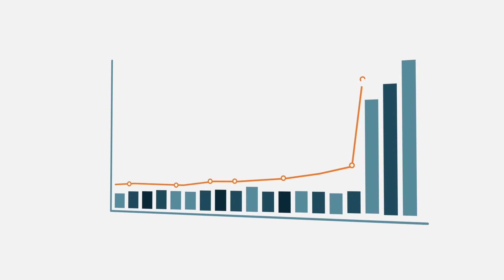Guaranteed, High-Quality AI Data at Scale with LXT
Whether you need to annotate your existing data, collect new data, or both; the right training data partner can make all the difference when it comes to deploying AI quickly and at scale. For over a decade, LXT has helped companies of all sizes succeed with their AI projects by providing high-quality training data — fast.

LXT is an emerging leader in AI training data to power intelligent technology for global organizations. Our global expertise spans over 145 countries and coverage for more than 1000 language locales. Founded in 2010, LXT is headquartered in Canada with presence in the United States, UK, Egypt, India, Turkey and Australia. The company serves customers in North America, Europe, Asia Pacific and the Middle East.